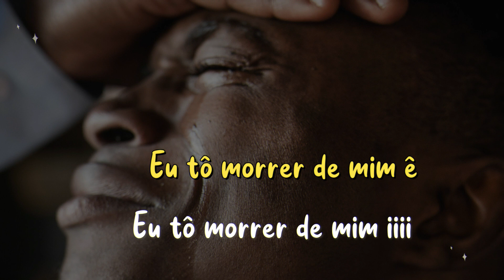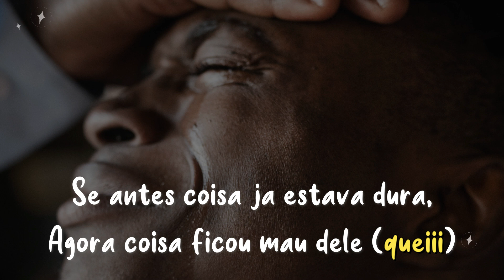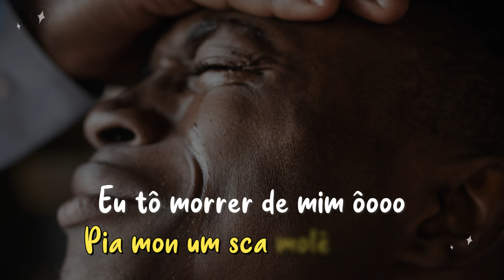Tô Morrer de Mim - Tigrinho feat Adley Alemão & Jercilina ( prod by RP RECORD)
Artista: Tigrinho & Adley Alemão & Jercilina
Título: Tô Morrer de Mim
Letra: Tigrinho
Direção artística: RP RECORD
Produção & Captação: RP RECORD & Morenax
Mix & Master: Morenax
Coro: Tigrinho & Adley Alemão & Jercilina
Beat: RP RECORD

Créditos/Imagem:
Capa: 50 Prb
Legenda: Carlos King L.M